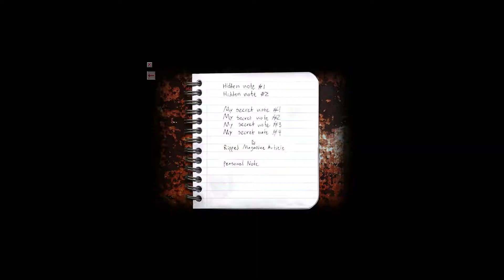NO VUELVO A JUGAR - CRY O FEAR EP 14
Bueeeeenos días gente, que tal como estáis, espero que bien.
Hoy os traigo el episodio 14 de la serie de Cry of fear.
Es un juego que está bastante bien, que todo amante del terror debe probar ya que realmente aaacojona ajjajajaj.
Os confieso que es la primera vez q8ue juego a un juego de este estilo, osea que todo me pilla por sorpresa
Como siempre espero que os guste el video y que os lo paséis bien y disfrutéis del gameplay
Un saludo, un beso y un abrazo, Dooooooooooooo Vale